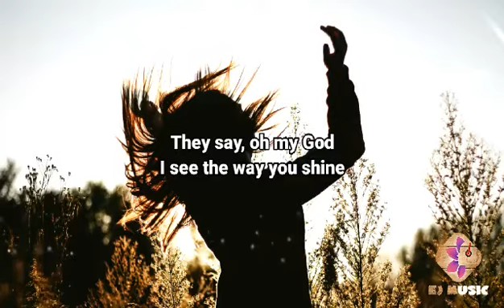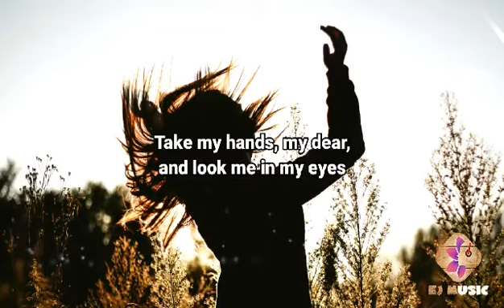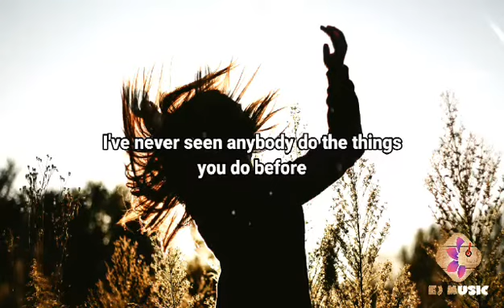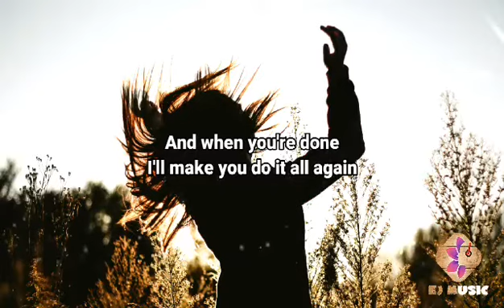Dance Monkey | Tones and I | EJ MUSIC